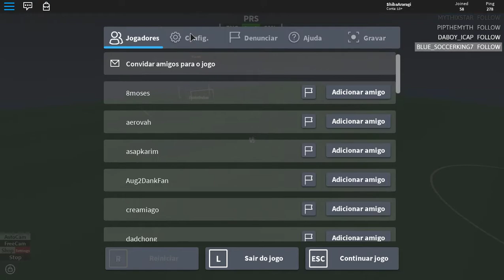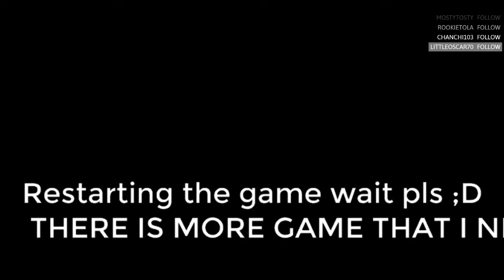[WC|PRS] England vs Canada || QUARTER FINALS || FullGame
England 0-1 Canada

Goals
 Canada @[PRS] nickglazed ✓ Goal @[PRS] xinaldum ✓ Assist

Bookings
 England @aadam. Yellow Card

Cleansheet:
 Canada @[PRS] DanieIDeGea ✓

Nominees:
 Goalkeeper- @[PRS] DanieIDeGea ✓ [Good decision to rush and save the last 1on1]
 Defender- Riskkyyy
 Midfielder- @[PRS] xinaldum ✓
 Striker- @[PRS] white_noodlesV2 ✓

MOTM:
 @[PRS] xinaldum ✓

Officials:
 Referee: @[PRS] FlyerKT ✓
 Linesman: @[PRS] cooladz12 ✓

Others:
 Commentator: @[PRS] Virtualio ✓
 Streamer: @[PRS] ShibaAraragi ✓